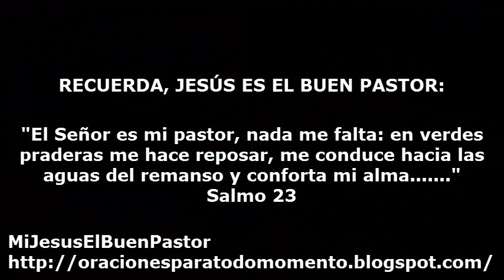SANTO EVANGELIO MARTES 6 DE ENERO DE 2015